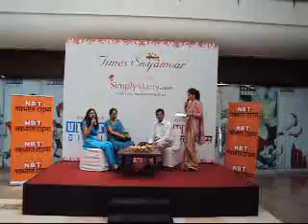Times Vaish Agarwal Swyamvar organized by SimplyMarry.com was again a big hit.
Times Vaish Agarwal Swyamvar organized by SimplyMarry.com was again a big hit. The event was hugely overwhelmed with more than 1500 people and 450 got on the spot registered on website.

Amongst the  sponsors  were Jewellery partners Advika Glittering Treasures ethnic expressions in Gold and Diamond jewellery , A's  Clinic -- grooming partner, Vedic Astrologer and many more.

The event followed by varied discussions and face to face interaction between potential brides, grooms and their families. Many people got matches of their choice. SimplyMarry keeps on organizing such events from time to time. For further information and upcoming events, please logon